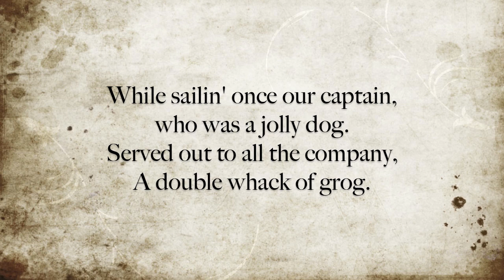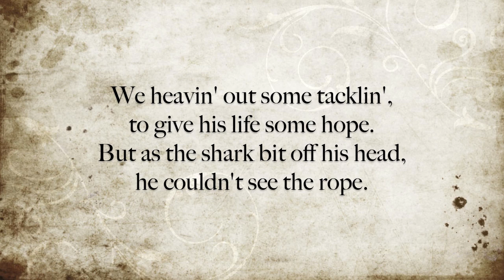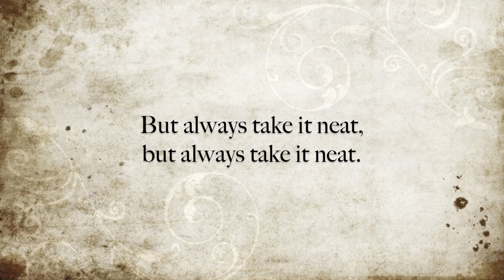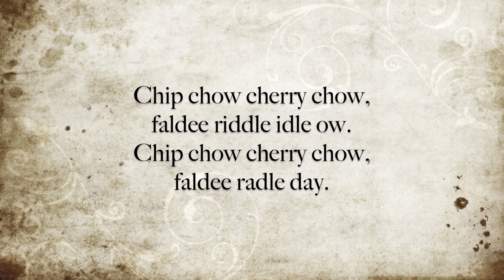Ben Backstay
Lyrics to the sea shanty Ben Backstay, as performed by Jerry Bryant and Starboard Mess from the album Roast Beef of Old England.

Edit: To all the folks who say I don't know how to spell boatswain, calm the fuck down, I am an actual real life tall ship sailor and I'm spelling things as I say them as a fucking sailor would. Also drunk at time of editing, in true sailor fashion.